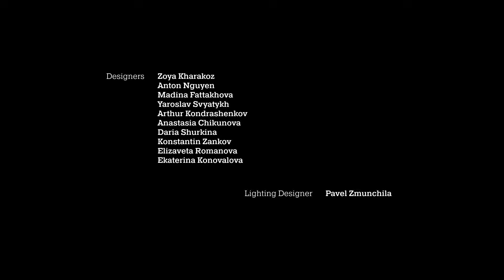Samsung Galaxy Note8 Presentation in NYC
Samsung Galaxy Note8 presentation in New York this August. Sila Sveta is proud to be a part of the show, having prepared CG transitions for opening, unveil and closing parts and some other twists, as well as lighting design for these parts.

Art Director: Arthur Kondrashenkov
Creative Director: Alexander Us
Produsers: Yana Zakharova, Svetlana Ermolaeva
Supervisors: Zoya Kharakoz, Oleg Barankin
Production Director: Mikhail Dadaev
Executive Producers: Alexander Us, Alexey Rozov
Designers: Zoya Kharakoz, Anton Nguen, Madina Fattakhova, Yaroslav Svyatykh, Arthur Kondrashenkov, Anastasia Chikunova, Daria Shurkina, Konstantin Zankov, Elizaveta Romanova, Ekaterina Konovalova.
Lighting Designer: Pavel Zmunchila
Music and SFX: Monoleak
Filming: Evgeny Arkhipov, Vladimir Goroshnikov